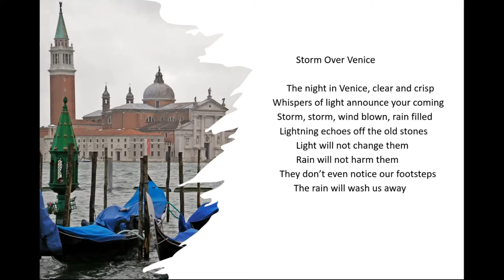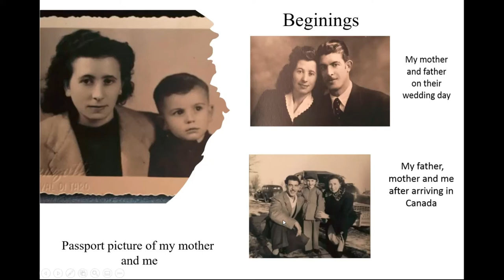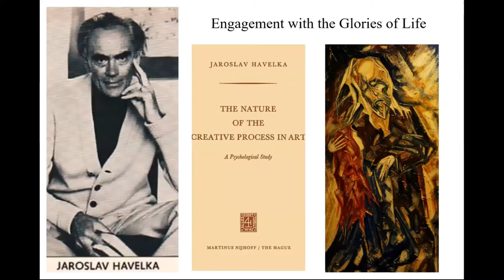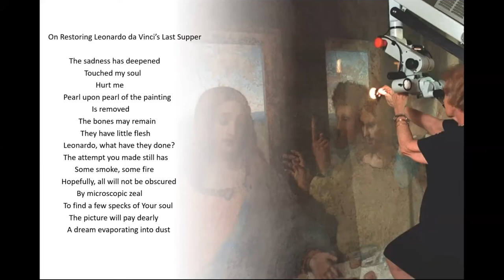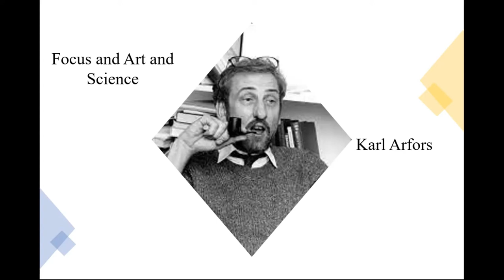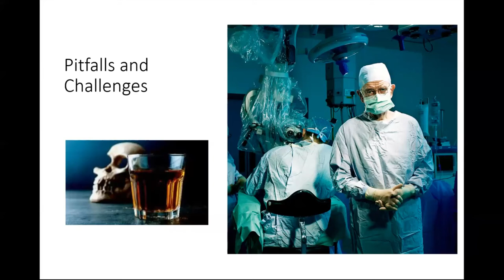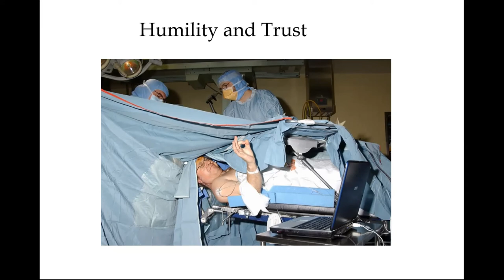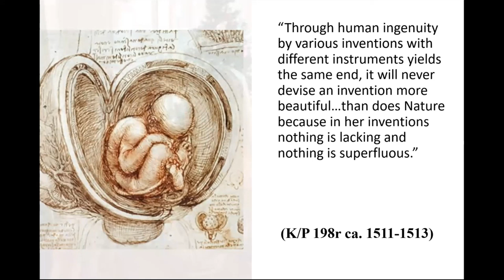Friday Forum: Poetry, Art, and Neurosurgery: A Search for Meaning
Delivered by Dr. Rolando del Maestro on August 27, 2021 at 4:00PM EST